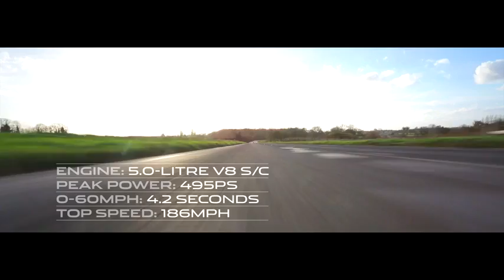Jaguar F-Type tested by Martin Brundle, Christian Danner and Justin Bell